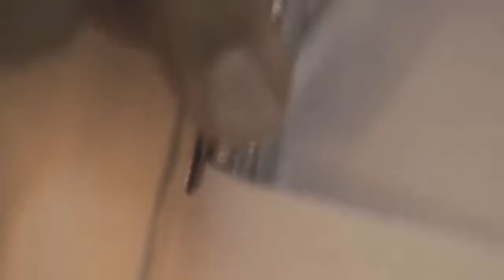المراة والشاطور#الفلبين_بالعربي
الحسابات الخاصة بالفلبين بالعربي
تليجرام